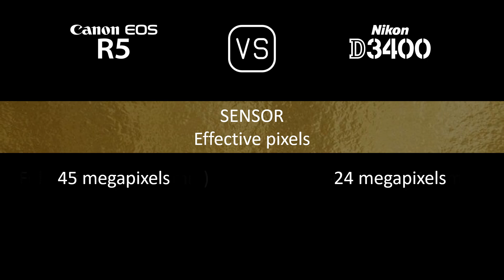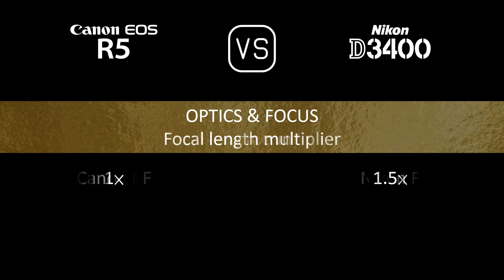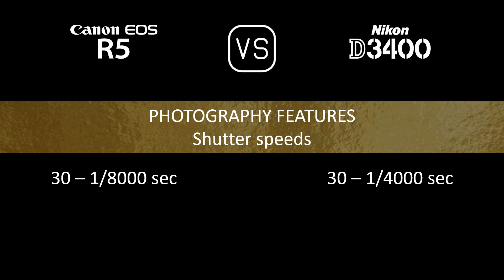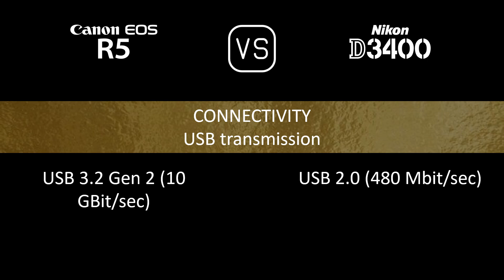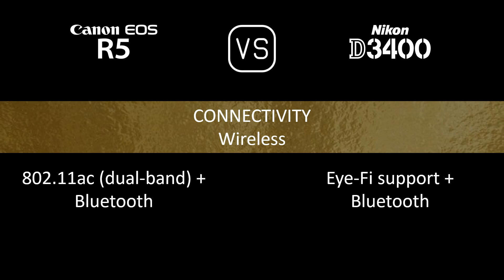Canon EOS R5 vs. Nikon D3400: A Comparison of Specifications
This video overviews the Canon EOS R5 and the Nikon D3400 in a parallel comparison of specifications.

00:24 LAUNCH
00:32 BODY
00:41 SENSOR
01:05 IMAGE
01:21 OPTICS & FOCUS
01:50 SCREEN
02:10 VIEWFINDER
02:26 PHOTOGRAPHY FEATURES
03:27 VIDEOGRAPHY FEATURES
03:43 STORAGE
03:47 CONNECTIVITY
04:16 PHYSICAL
04:36 MISC